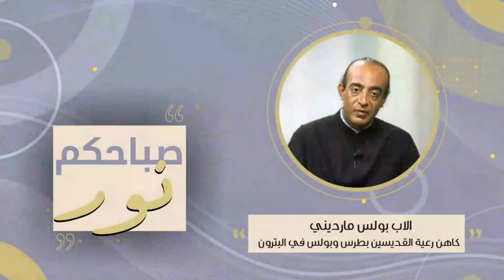صباحكم نور / بين طاعة الله وطاعة الناس